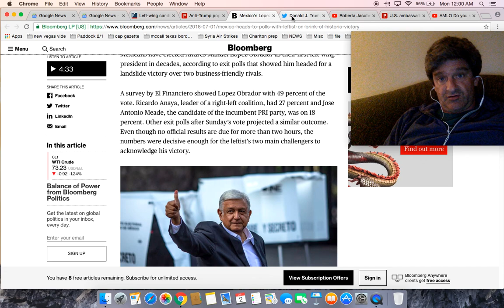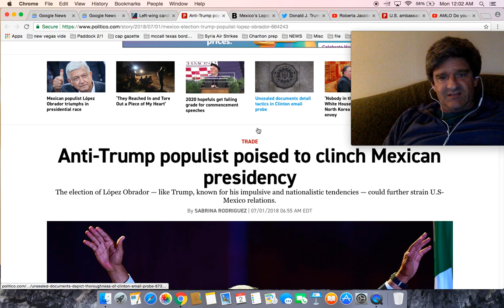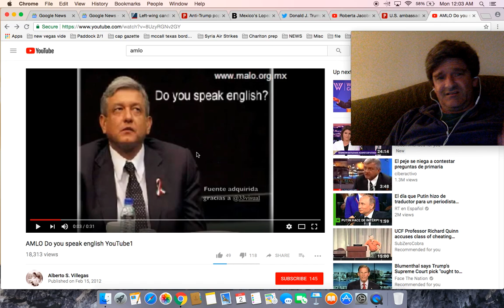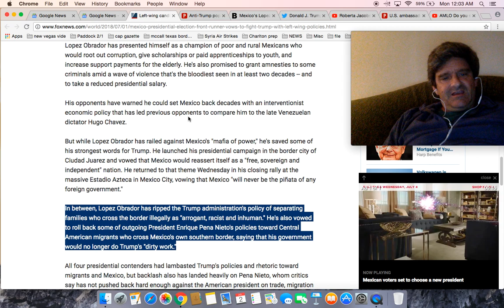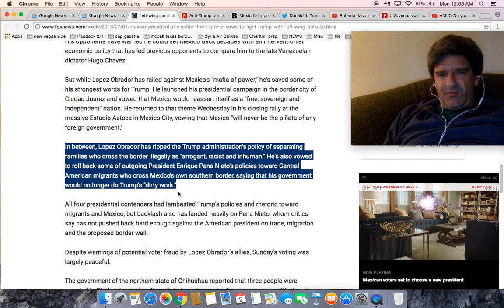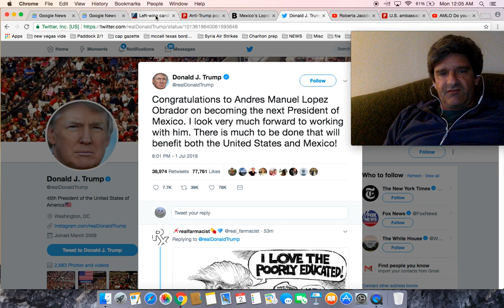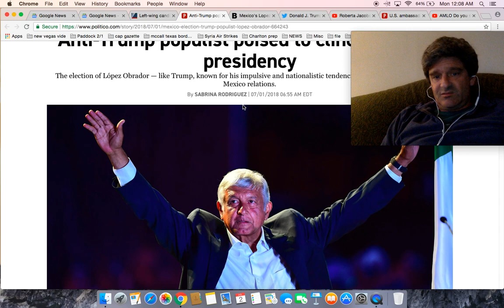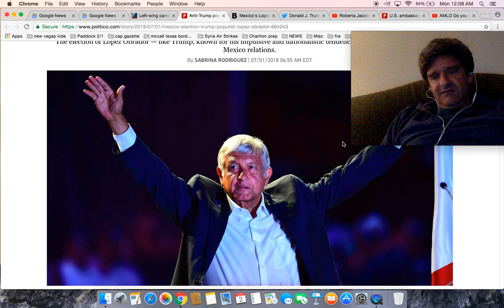Left wing candidate Lopez Obrador AMLO wins Mexico presidential election, Trump congratulates him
Left-wing candidate Andres Manuel Lopez Obrador set to win Mexico presidential election

Congratulations to Andres Manuel Lopez Obrador on becoming the next President of Mexico. I look very much forward to working with him. There is much to be done that will benefit both the United States and Mexico!

Mexico's Lopez Obrador Wins Presidential Vote as Rivals Concede